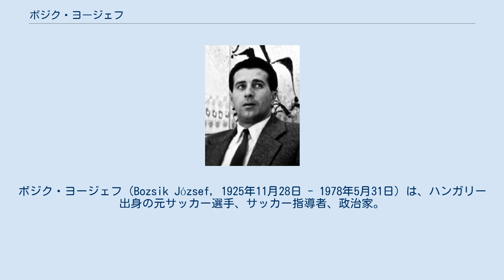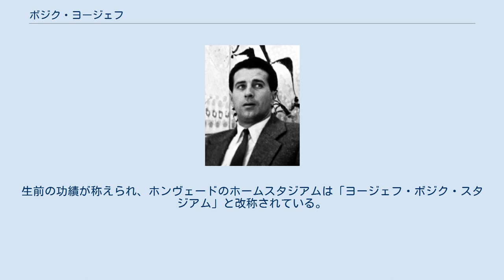ボジク・ヨージェフ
ブダペスト・ホンヴェードの選手
ボジク・ヨージェフ（Bozsik József, 1925年11月28日 - 1978年5月31日）は、ハンガリー出身の元サッカー選手、サッカー指導者、政治家。
 1950年代にマジック・マジャールと呼ばれたハンガリー代表では右ハーフとしてプレーし、中盤の指揮官としてパス能力とリーダーシップを発揮して攻撃陣を束ねると共に下がり気味のフォワードを務めるナーンドル・ヒデクチを支援した。
 ボジクは11歳でキシュペストAC（後のブダペスト・ホンヴェードFC）のユースチームに入団すると、1943年のヴァシャシュSC戦でトップチームデビューをした。
クラブは、その後、陸軍のクラブ「ホンヴェード」として生まれ変わったが、フェレンツ・プスカシュらと共に5度のリーグ制覇（1949年、1950年、1952年、1954年、1955年）に貢献。
1956年のハンガリー動乱後もクラブに留まり、1959年のミトローパ・カップ優勝に貢献するなどリーグ戦447試合出場33得点を記録した。
 ハンガリー代表としては、1947年8月17日のブルガリア戦で代表デビューをすると、1962年4月18日のウルグアイ戦で代表から引退するまで国際Aマッチ101試合出場11得点を記録した。
ボジクは1952年ヘルシンキオリンピック金メダル、1954年のFIFAワールドカップ・スイス大会準優勝に貢献した。
1953年にウェンブリー・スタジアムで行われたイングランドとの親善試合にも出場した。
この試合でボジクは巧みなパスワークでイングランドを翻弄し、50分にミドルシュートから5点目の得点を決め6-3の勝利に貢献した。
 現役引退後は政治家として活動する一方で、古巣のホンヴェードの取締役に就任した。
同クラブの監督として1966年1月から1967年9月の間に47試合を指揮した。
その後、1974年にハンガリー代表監督に就任したが、健康上の問題のため短期間で退いた。
 1978年5月31日に心不全により死去、52歳没。
生前の功績が称えられ、ホンヴェードのホームスタジアムは「ヨージェフ・ボジク・スタジアム」と改称されている。